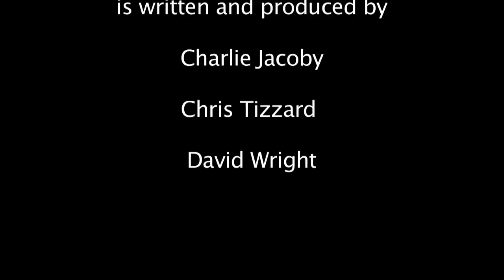Fieldsports Britain - Alex Hogg, Scottish Gamekeepers Association - episode 41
It's the man who wants buzzards back on the vermin list. In this week's programme, Alex Hogg, chairman of the Scottish Gamekeepers Association, talks about that as well as the Wildlife & Natural Environment Bill which is due to be debated by the Scottish Parliament. Why does the Scottish Government hate deer, snaring and muir burn? Will they really classify pheasants as an "invasive non-native species"? What changes are proposed to the game laws and will they include the spectre of licensing shooters?  How were terriers were saved during the hunting ban in Scotland? And how does a charming oldfashioned gamekeeper like Alex cope with the dark corridors of Holyrood?